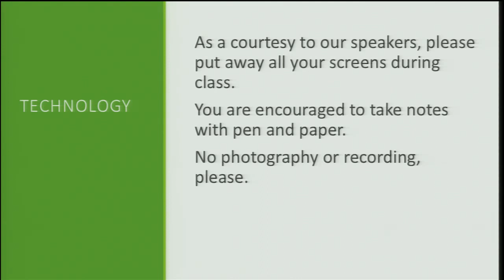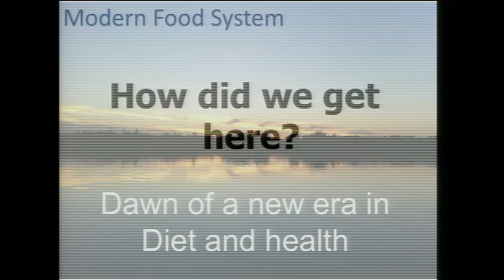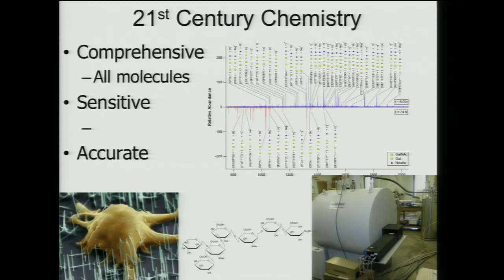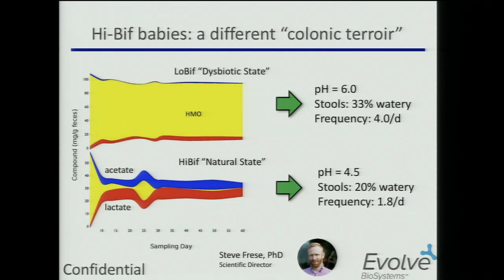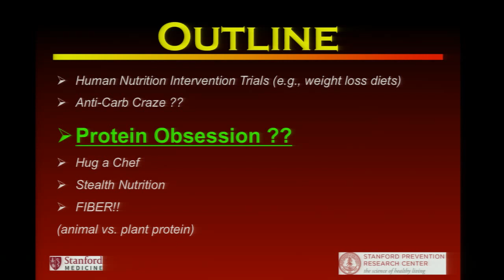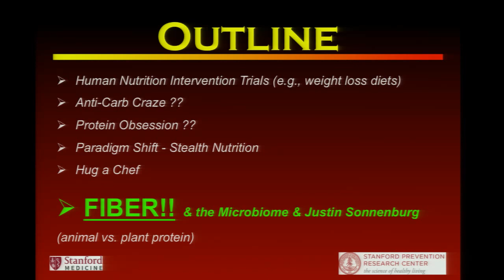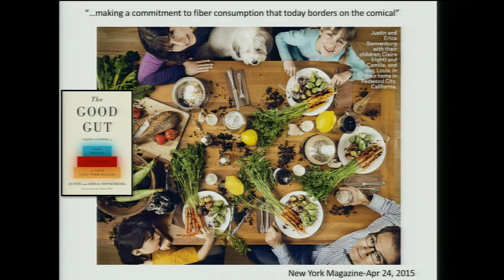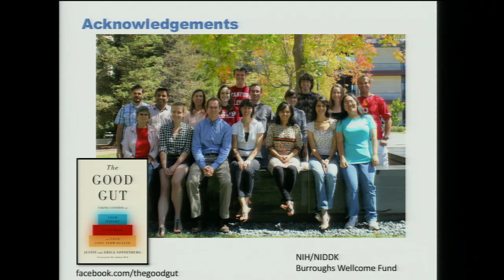Edible Education 101: Personalized Health, Nutrition, and the Microbiome with Christopher Gardner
Edible Education 101 is a weekly lecture series that brings renown experts – leading academics and practitioners – to UC Berkeley to share their visions, research, and experiences about food and its critical role in our culture, well-being and survival.

2017's course is hosted at the Haas School of Business by Will Rosenzweig and Alice Waters.